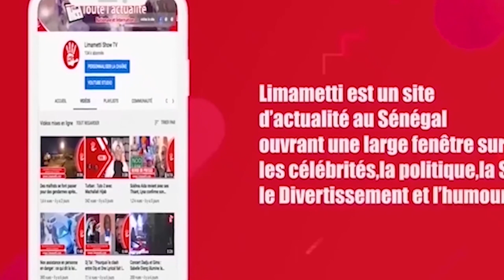Contrat, plagiat de Sidy Diop, police... : Prince Wally et Iblow racontent leur différend avec ZBest